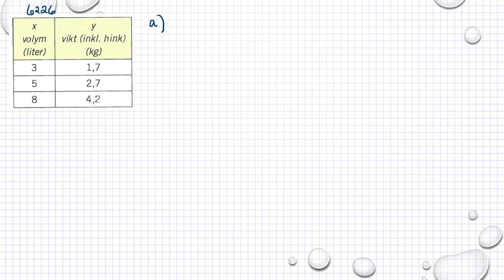Matematik 5000 Ma 1b Kapitel 6 Grafer och funktioner Linjära funktioner 6226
Matematik 5000 Ma 1b   Kapitel 6   Grafer och funktioner   Linjära funktioner   6226      Besök gärna min google site för mer matte videoklipp :